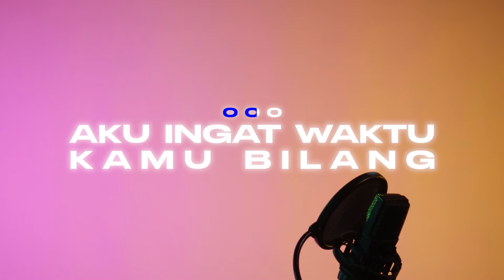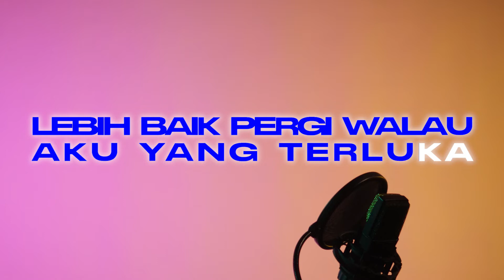Menjadi Dia - Tiara Andini | Chill Pill Karaoke Version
Chill Pill Karaoke Version Menjadi Dia dari Tiara Andini

Judul : Menjadi Dia
Cover by Chika Megan

Lirik :

Aku ingat waktu kamu bilang
Ku harus jadi seperti dia

Aku hanya aku
yang sederhana
Tapi cintaku
Boleh kau adu

Ku mengerti tapi tak bisa
Ku ingin cinta apa adanya
Jika harus menjadi dia
Lebih baik pergi walau aku yang terluka

Saat matahari terbenam
Cintaku takkan pernah tenggelam

Engkau masih menjajahku
Di setiap langkahku
Namun adakah
Kau benar untukku

Adakah cara lain ‘tuk bahagia?
Selamanya denganmu

Lebih baik pergi walau hatiku terluka